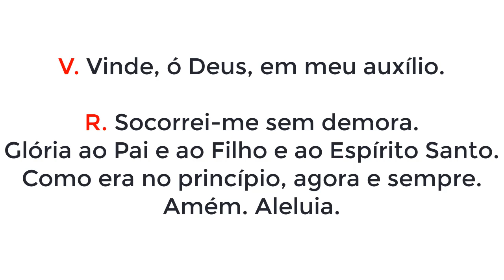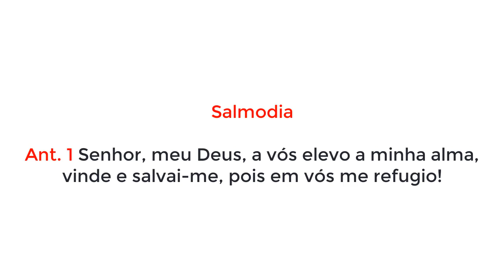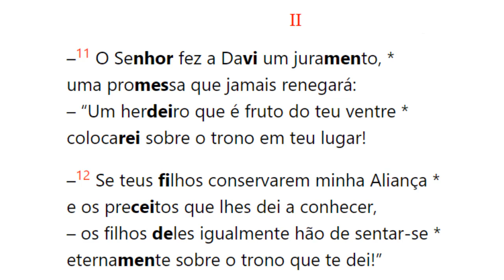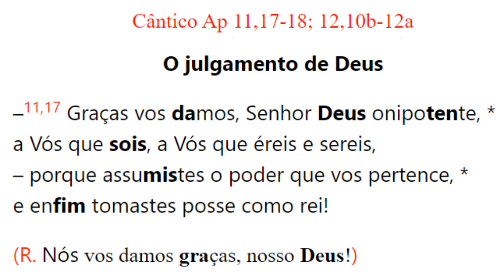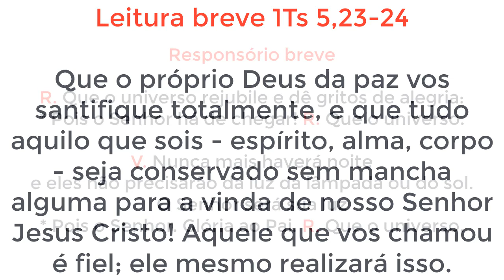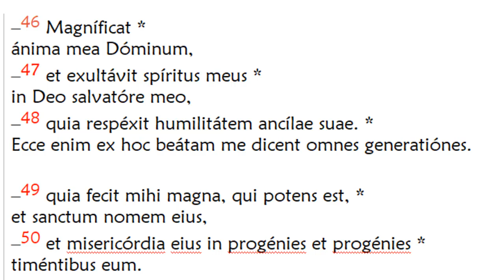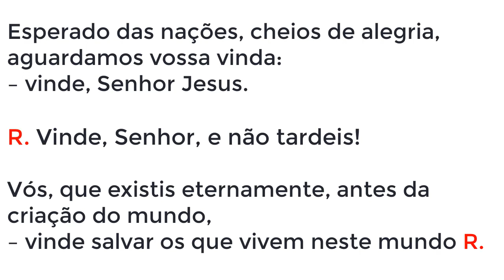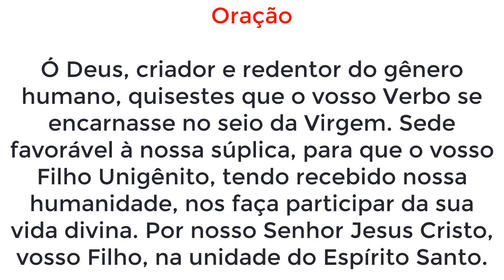Vésperas de 17 de Dezembro